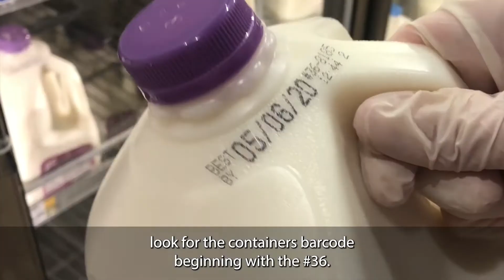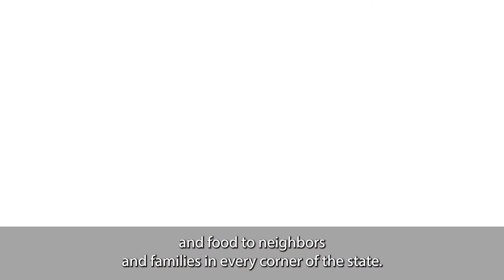Listen, Watch & Experience NY Dairy: The Words & Voices of Upstate Dairy Farmer Ray Dykeman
The words and voices of New York dairy farmers can be read in your local newspapers, and heard through our mini series of video/audiobooks. This op-ed is by Ray Dykeman of Dykeman and Sons Inc. in Fultonville, NY. The piece ran in the Queens Chronicle in January 2022. The newspaper is distributed throughout the borough of Queens in the form of eight different Chronicle editions each week.